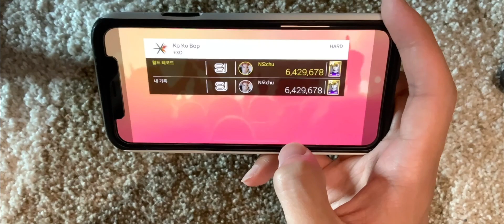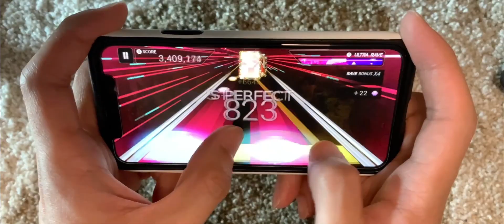[SuperStar SM] EXO - Ko Ko Bop [R99 All S-Perfect] [Thumb Gameplay]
Touch Timing : +0.0